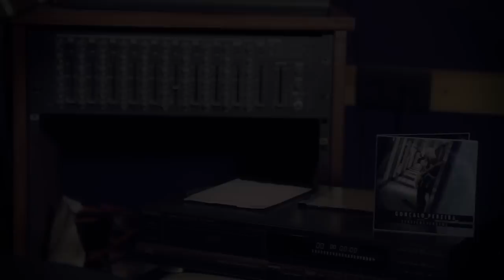Gonçalo Pereira - Gambuzini Chasin'